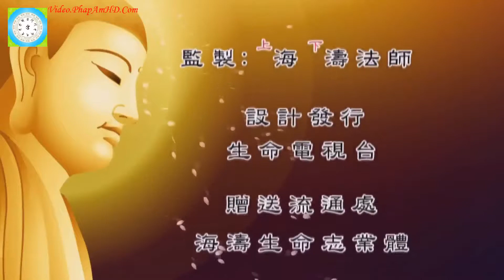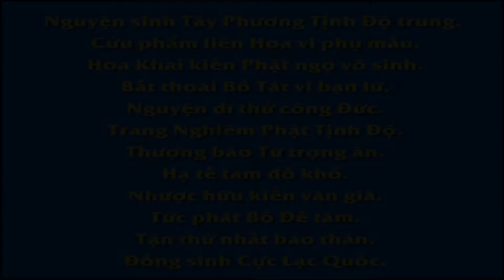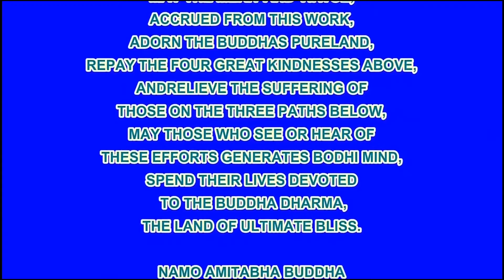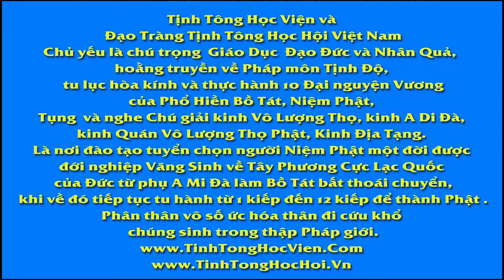CHUYỆN TIỀN THÂN ĐỨC PHẬT, Chú Voi Xã Thân Cứu Người, Phim Hoạt hình Phật Giáo, Pháp Âm HD